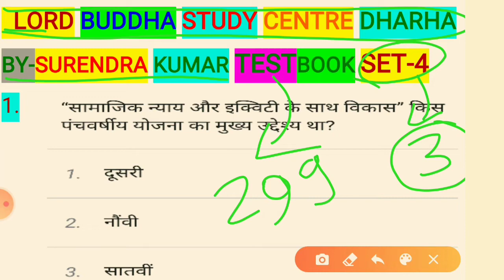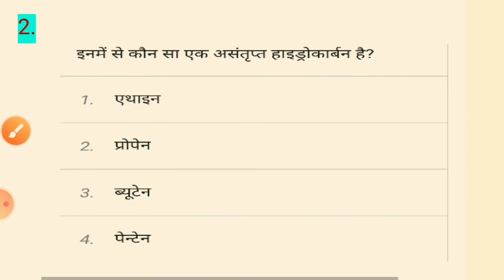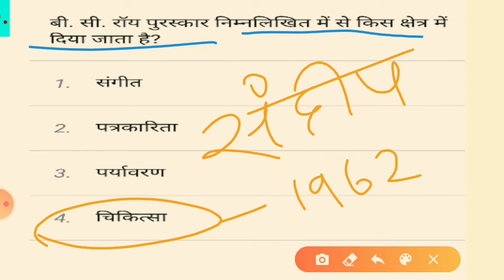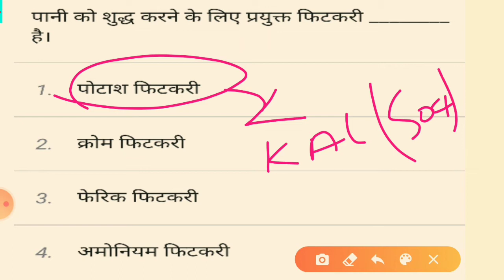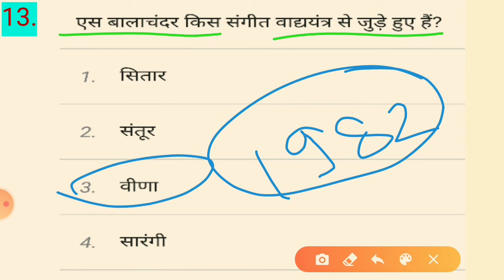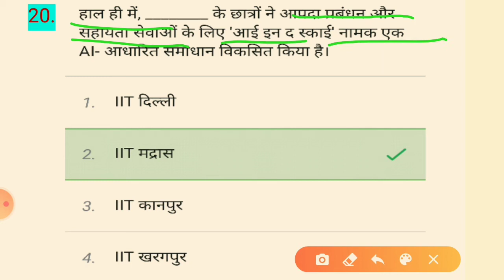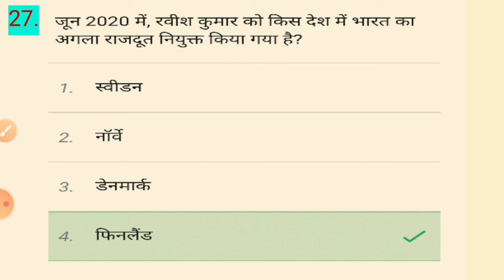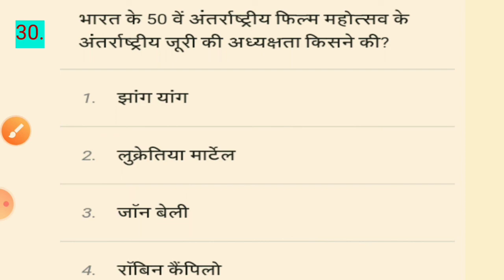TEST BOOK || RRB GROUP '' D ''|| NEW PRACTICE SET-4 || 30 IMPORTANT QUESTIONS || FULL DETAILS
दोस्तों इस वीडियो में टेस्ट बुक के आर. आर. बी. ग्रुप ''D''
के न्यू प्रैक्टिस सेट-3 से 25 महत्वपूर्ण प्रश्नों पर इस वीडियो में विस्तार से चर्चा किया गया है।
यदि आप भी टेस्ट बुक का से सेट बनाना चाहते हैं तो नीचे दिए गए लिंक से जल्दी से टेस्ट बुक app डाऊनलोड करें- use code 👉-(PR9U2K) कोड उपयोग जरूर करें विशेष छूट मिलेगा---app-Yearly Testbook Pass at Rs 299 in Azaadi offer! Get 3-Month Gaana plus worth Rs 297 free. OR code PR9U2K